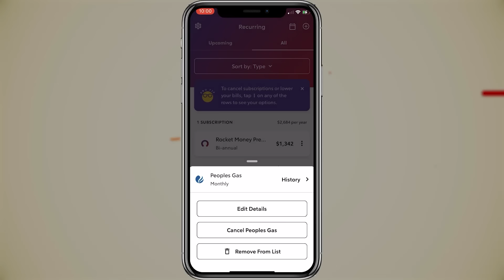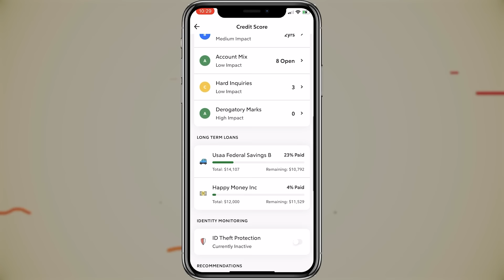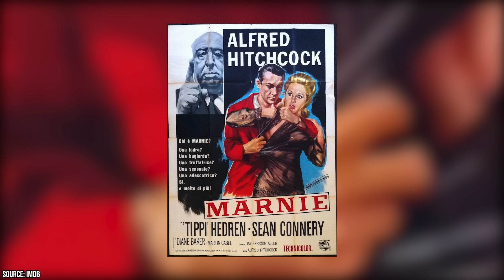Elizabeth Montgomery Didn't Wear a Bra in Late Bewitched Seasons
Are you a fan of the classic sitcom Bewitched? If so, then you’re likely a big fan of its star, Elizabeth Montgomery. Montgomery, who played the witch among mortals, Samantha, was a beloved actress who played the role with subtlety, humor, and talent.

00:00 - Intro
00:32 - Elizabeth’s Last Stand
01:45 - Bewitched and Feminism
04:36 - Activism and Charitable Work
06:18 - She Accidentally Created a Samantha Boom
06:40 - She Was Nearly in a Hitchcock Movie
07:14 - She Has Several Connections to Lizzie Borden
08:04 - Her Famous Nose Twitch
08:36 - She’s a Part of the Salem Witch Lore
09:25 - Outro

As such, her role has gone down as one of the best in early sitcom history. But did you know that Montgomery actually tried to quit the show 5 seasons in? If the network hadn’t offered her a ton of money, the show would likely have been only 5 seasons, rather than 8. But even so, Montgomery got pretty bored of the show and the role by the end of it. So much so, that she decided to rebel against the norms of society (and give a nod towards the women’s rights movement) and go braless during several episodes of the show during its last season.

In this video, we’re taking a look at the specifics surrounding the time on the show, as well as her exit from it. We also talk about the ways in which Bewitched was an icon of early feminism in the sitcom world. We’re also taking a deeper look at Montgomery and her life. We talk about her political activism and her charitable work. We also take a look at some interesting facts about Elizabeth Montgomery that you might not be aware of. Do you know the origin of her famous nose twitch, for example? Or that she’s related in real life to a role she played? So if you’re a Bewitched fan or an Elizabeth Montgomery fan, you’ll want to check this video out.

Join us as Facts Verse presents: Elizabeth Montgomery Didn't Wear a Bra in Late Bewitched Seasons.